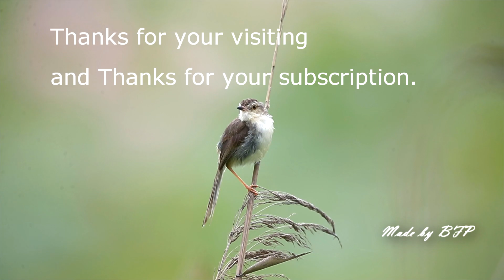褐頭鷦鶯 / Plain Prinia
20190602-典寶溪褐頭鷦鶯 / Plain Prinia -bfpmv-2137
褐頭鷦鶯學名：Prinia inornata flavirostris，英文名：Plain Prinia，別名：台灣鷦鶯、芒噹丟仔，屬扇尾鶯科，台灣特有亞種鳥類，普遍的留鳥，與灰頭鷦鶯十分相似，身長約15公分，但頭上顏色為褐色，而且臉部乳黃色，不像灰頭鷦鶯臉色灰黑，其餘特徵都類似，在野外觀察時，可藉助聲音來辨別，叫聲為連續之「啼、啼、啼……」，褐頭鷦鶯之習性及生活環境和灰頭鷦鶯相似，繁殖期4～6月，築巢地點在草叢深處，極為隱密，巢底大開口小，呈吊袋狀，以細緻之草葉、芒草等編織而成，蛋為灰白色，上有紅褐色斑點，每窩蛋約4～6個，分佈在平地到海拔1200公尺的庭園、農地及雜草灌叢地區。
The plain prinia, or the plain, or white-browed wren-warbler (Prinia inornata) is a small warbler in the Cisticolidae family. It is a resident breeder from Pakistan and India to south China and southeast Asia.
This video is copyrighted and not allowed to be reproduced.
Copyright reserved,